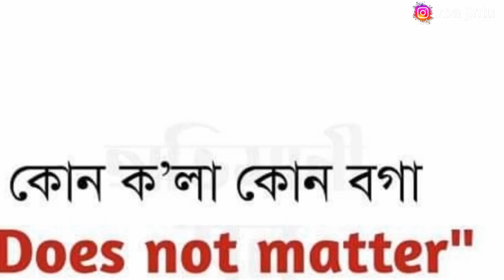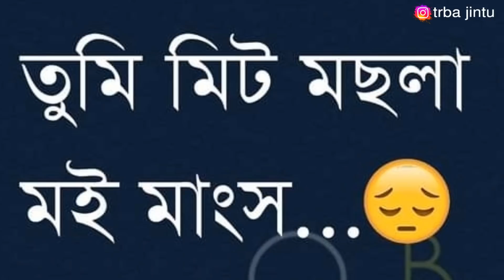আচৰিত এটা পৰিয়াল😲 // New Viral Assamese Full Funny Video // TRBA ENTERTAINMENT